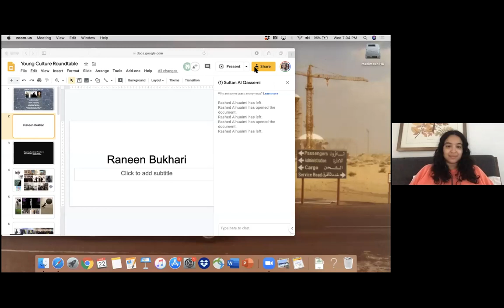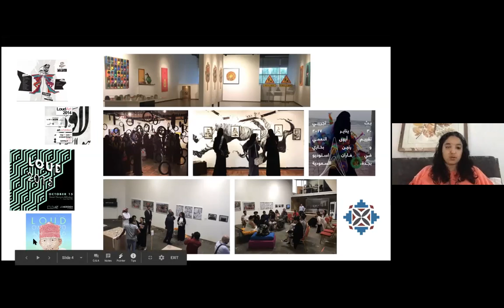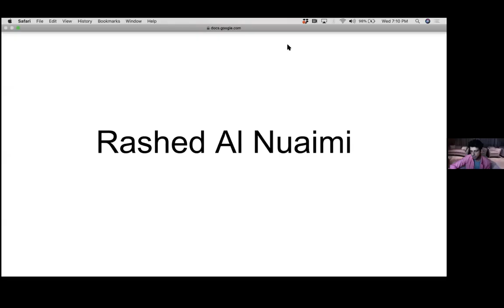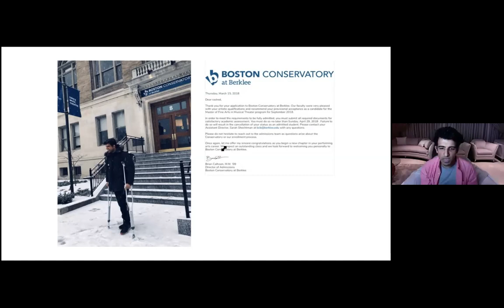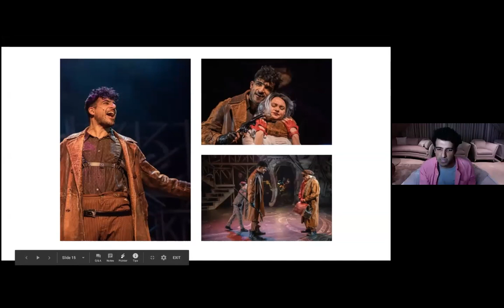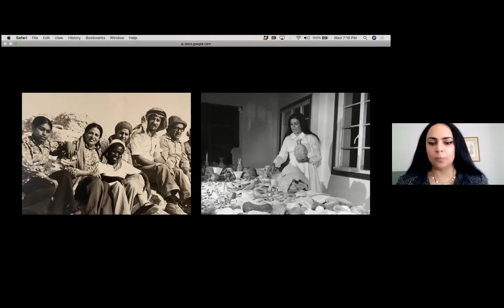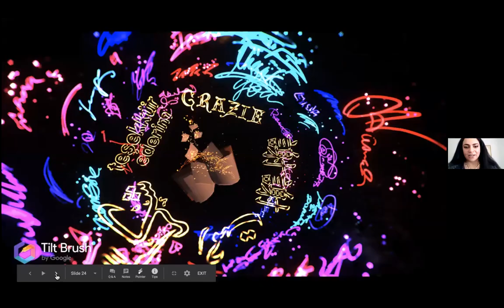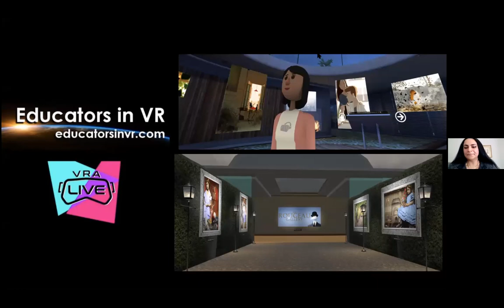Online Cultural Majlis: Young Culture Roundtable 22nd April 2020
Speakers: Nayla Al Khalifa, Rashed Al Nuaimi and Raneen Bukhari